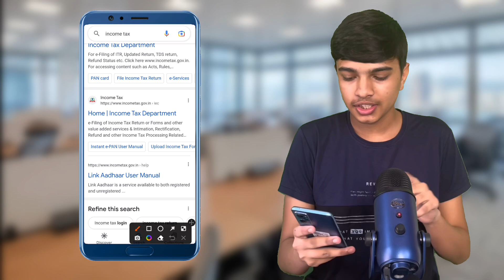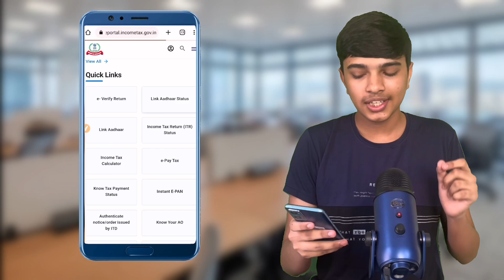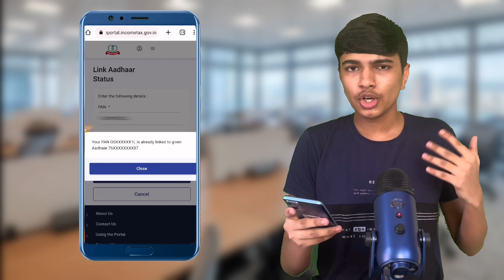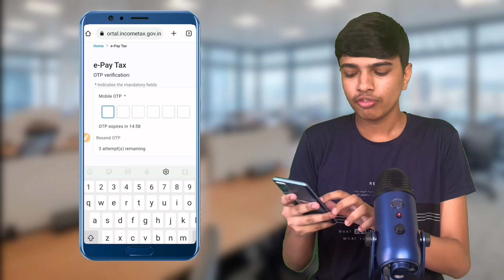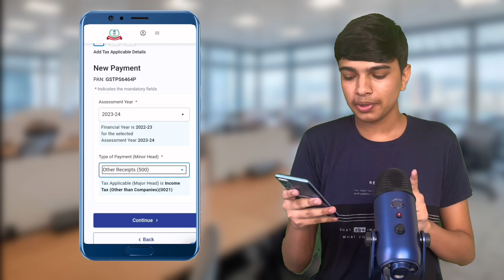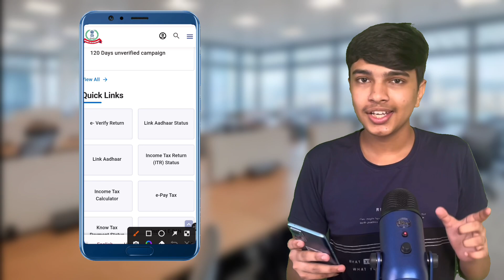Pan Adhar Link Kaise Kare ( in 5 Minutes) How To Link Aadhar Card With PAN Card online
Pan Adhar Link Kaise Kare | How To Link Aadhar Card With PAN Card online | Pan Card Aadhar Card Link

pan card aadhar link
pan card aadhar link kaise kare
adhar card to pan card link
adhar card to pan card link check
how to link pan card to aadhar card free pan aadhar link online
Aadhar card link kaise kare